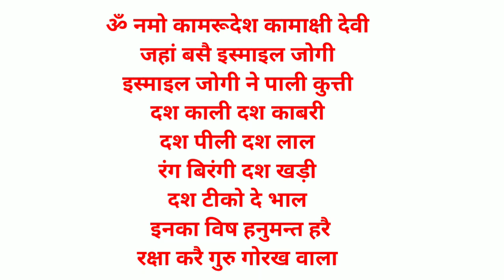पागल कुत्ते का विष उतारने का सिद्ध शाबर मंत्र/pagal kutte ka vish utarane ka sidh shabar mantra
No calling

जय गुरुदेव
धन्यवाद